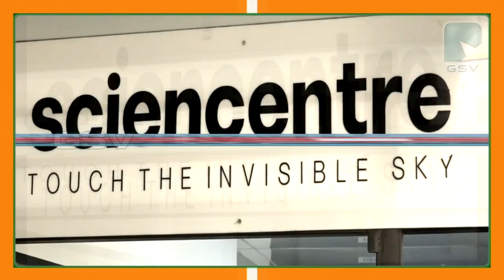നഗര ജനകീയ ആരോഗ്യ കേന്ദ്രം വടകര പാക്കയിൽ പ്രവർത്തനം ആരംഭിച്ചു